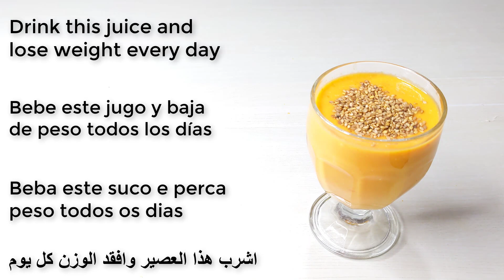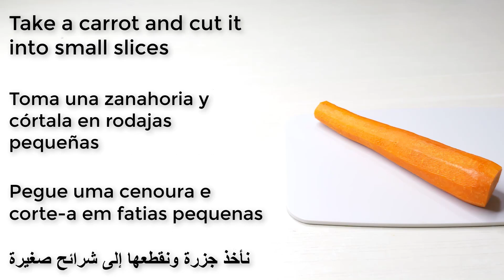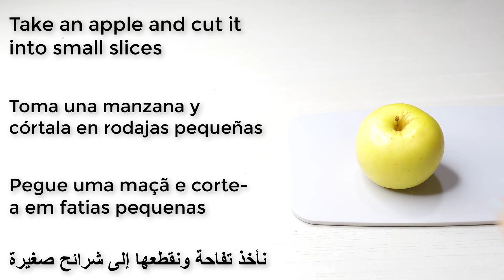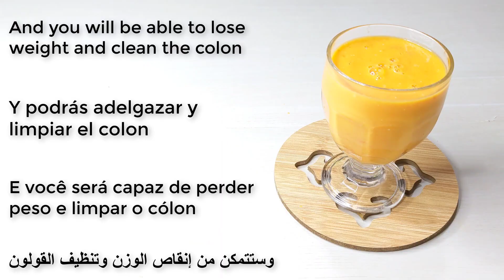Drink a tomato with a carrot! The secret no one will tell you, thank me later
Drink Apple with tomato and you will thank me for the recipe!

Video by Andres Ayrton from Pexels